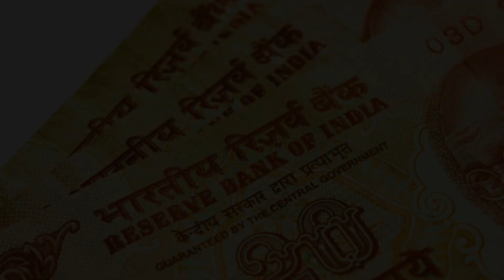Dangerous tourist destination // ஆபத்தான ஐந்து சுற்றுலா தலங்கள்